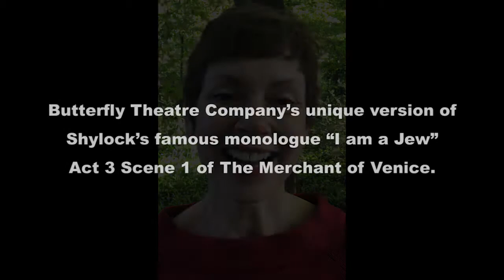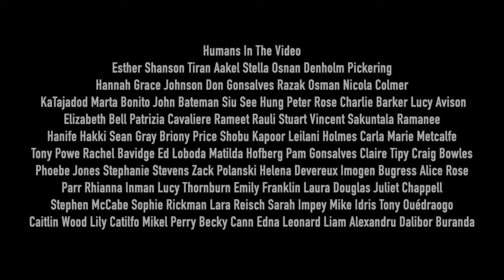Rachel Bavidge | We Are Human